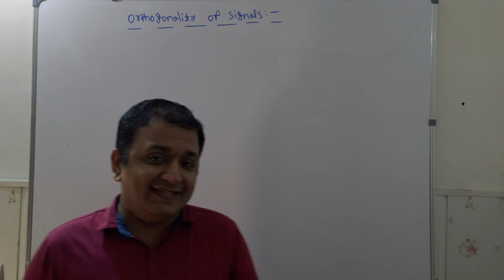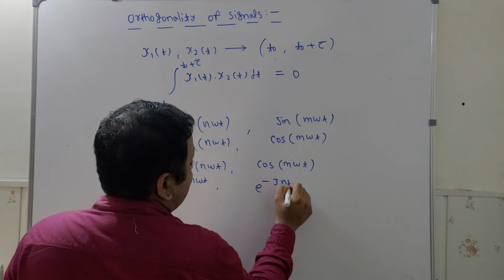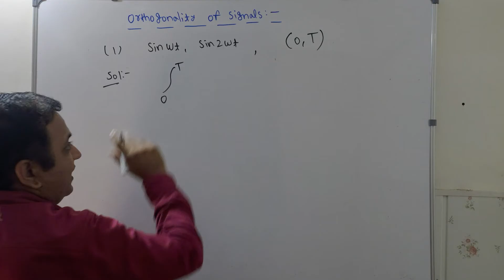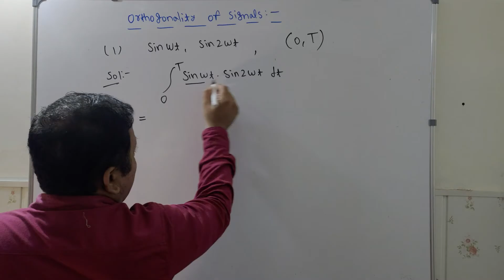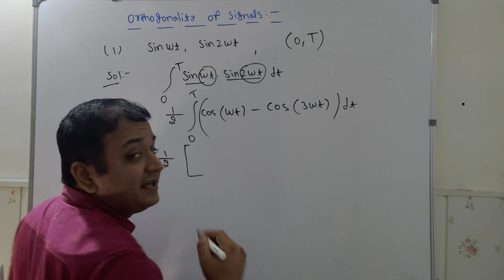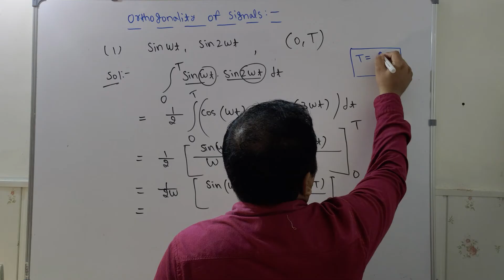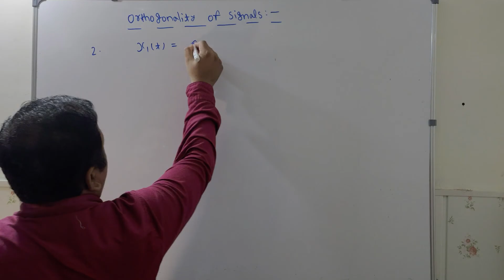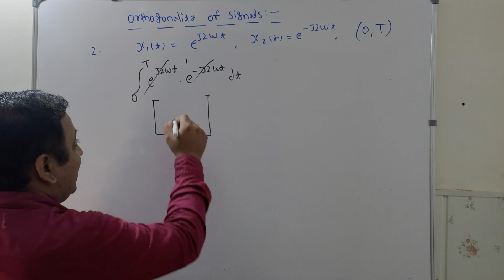#42 Orthogonality of Signals | Signals and System in Hindi by Gunjan Gandhi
In this Signals and Systems Lecture Gunjan Gandhi Sir has discussed the Orthogonality of Signals.  Watch this Video to thoroughly understand the concept of  Orthogonality of Signals  & Prepare for GATE / ESE .

#23 GATE / ESE 2021 | Classification of Signals Part 1 | Signal and System in Hindi by Gunjan Gandhi